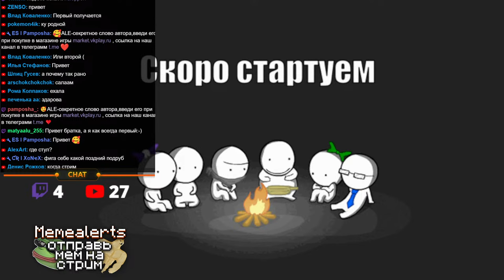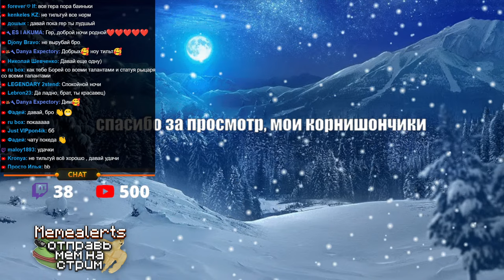RUSH ROYALE | STREAM | ОПЯТЬ КУЛЬТИСТ ? | PVP/ОБЩЕНИЕ